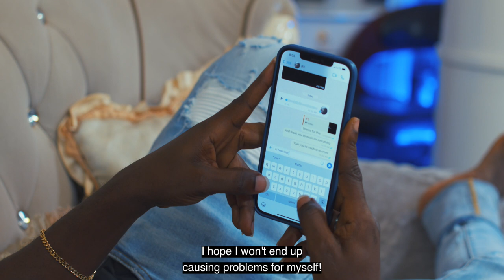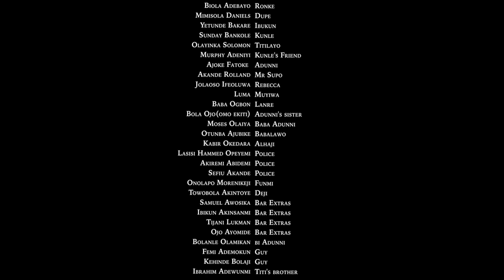LOVE & TRUST Latest Yoruba Movie 2024 | Biola Adebayo | Ayo Olaiya | Bankole Sunday | Yinka Solomon